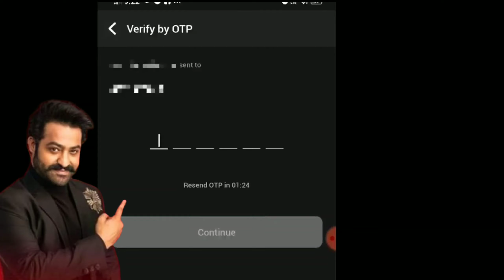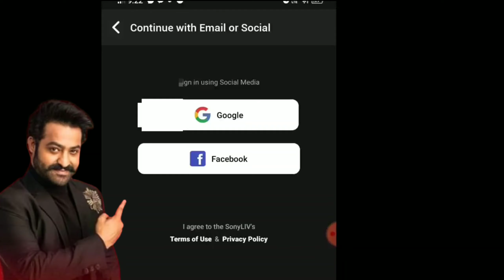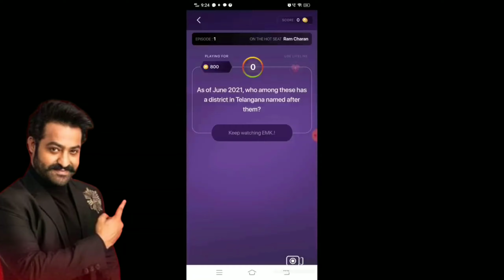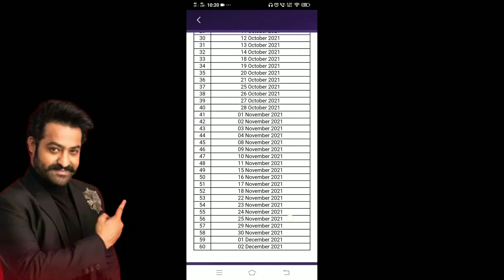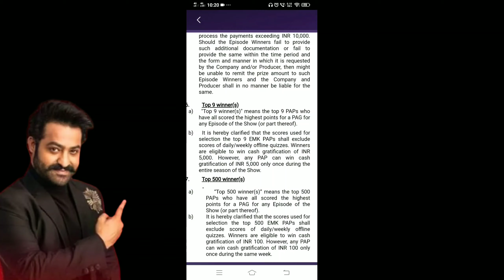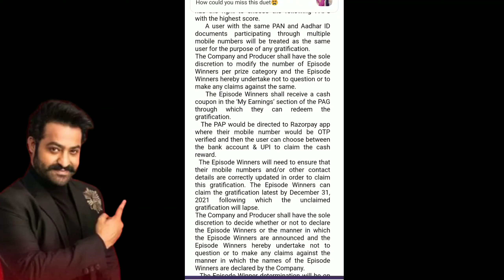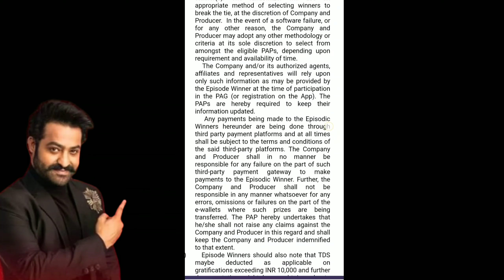yevaru milo koteeshwarudu daily lakhpathi game full details explanation || fem creations